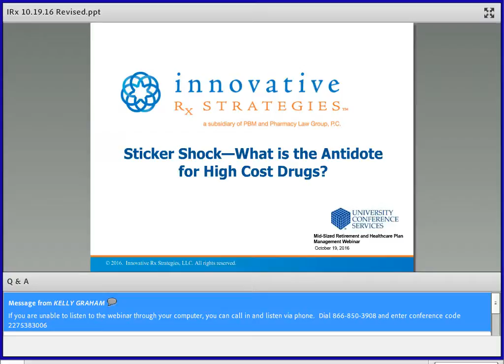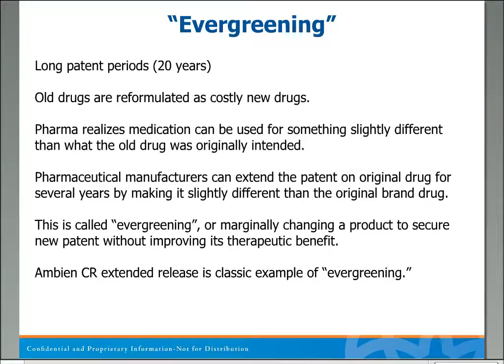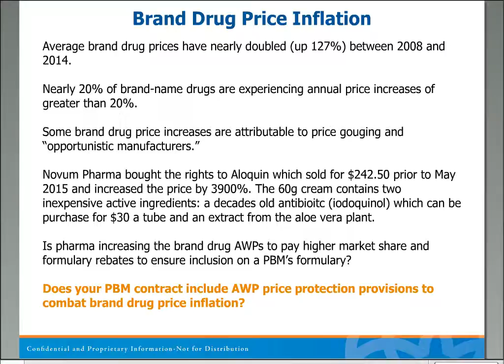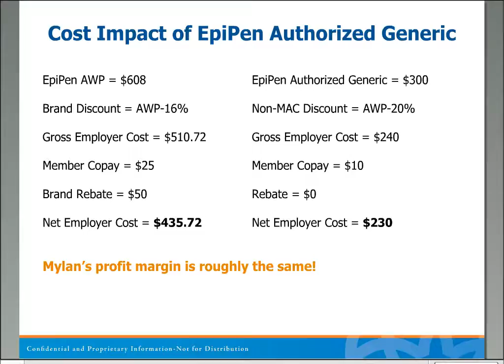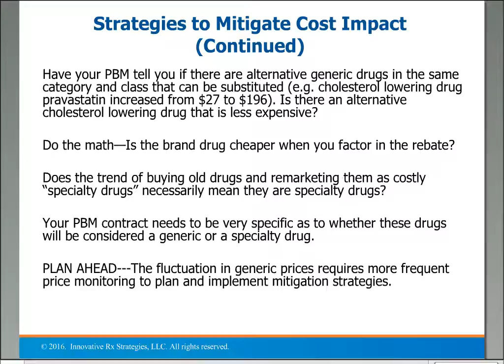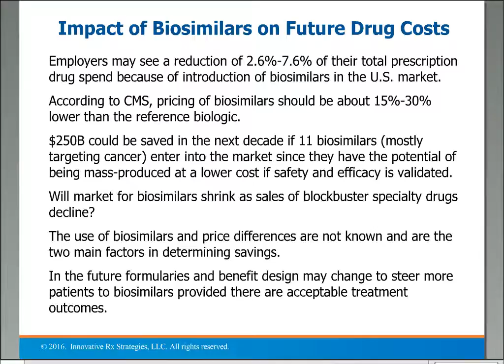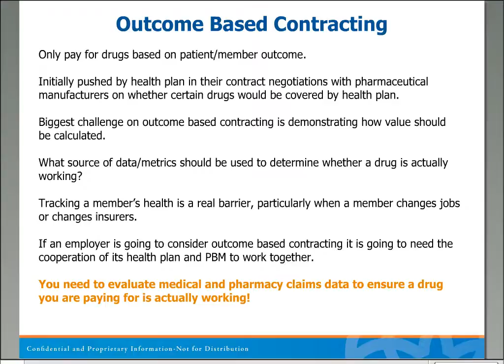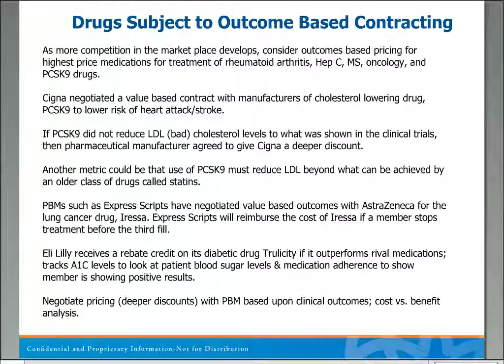Sticker Shock What is the Antidote for High Cost Drugs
What is fueling the skyrocketing price increases for lifesaving drugs such as Epipen, Daraprim and some specialty drugs?  Are there benefit changes to consider when facing prescription drug costs that seem to increase by 100% - 500% overnight?  Learn how to take advantage of potential cost savings with the release of an “authorized generic” by a brand drug manufacturer and how to “take the fight” to PBMs on biosimilar rebates.  Join Greg Madsen and Michael Staab for an eye-opening one hour webinar and determine what you can do to get prescription drug costs under control.